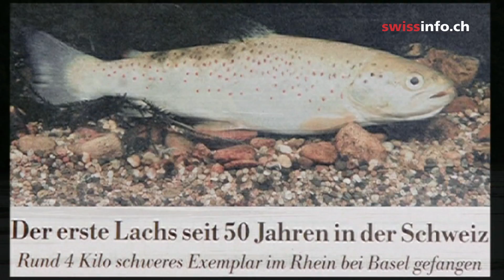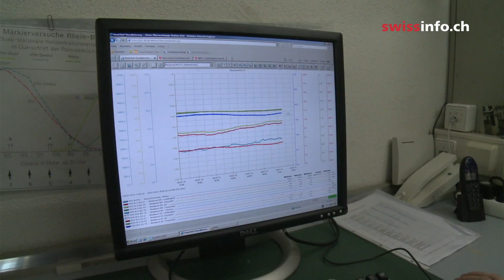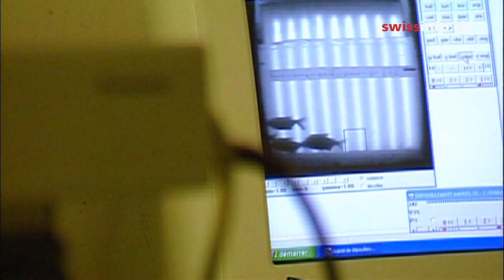Bringing back salmon along the Rhine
Salmon disappeared from the Swiss Rhine about 50 years ago, due to poor water quality and the construction of hydro-electric power plants. Huge efforts have been made to bring the fish back, but major hurdles still stand in the way.   (Julie Hunt, swissinfo.ch/SRF/WWF)